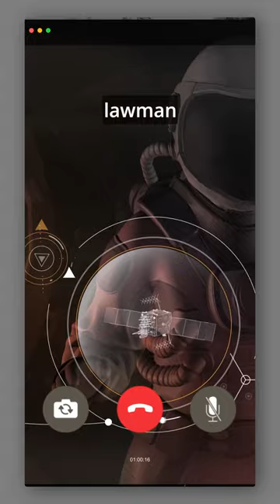Life on Mars | David Bowie Cover | The Northern Way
Me doing a cover of David Bowie’s “Life On Mars”.